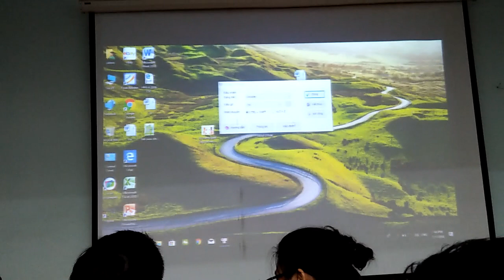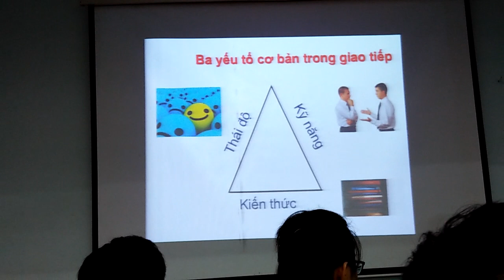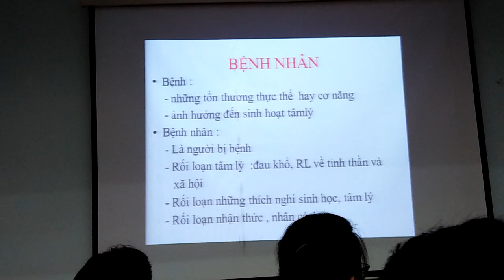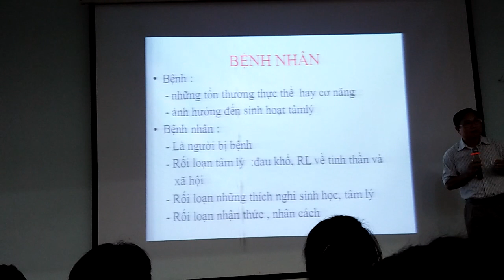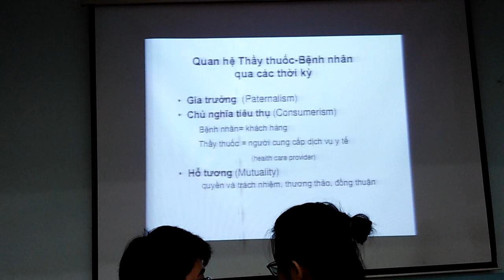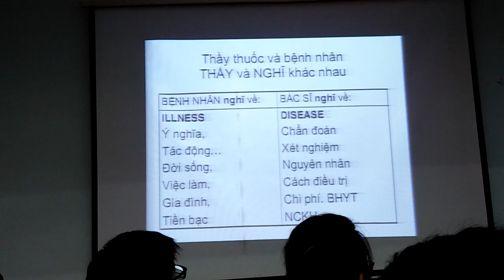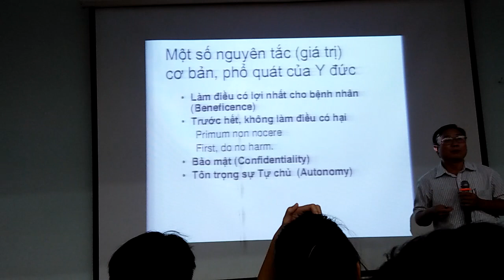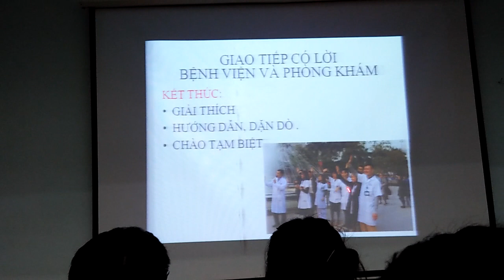011118 - Kỹ năng lâm sàng - Kỹ năng giao tiếp mức độ I